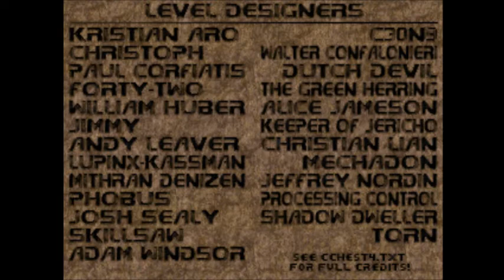Community Chest 4 Music - Map 10 - Inner Fear (Good Doom Music #185)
If I get any suggestions, I'll gladly put those up for you as soon as I can!

MegaWAD: Community Chest 4 - 2012 (cchest4.wad)
Map 10 - Inner Fear

(Mega)Wads this music also appears in:
- Resurgence - Map 24 "Nuclear Winter"
- Stardate 20X6 - Map 03 "Foxhole"